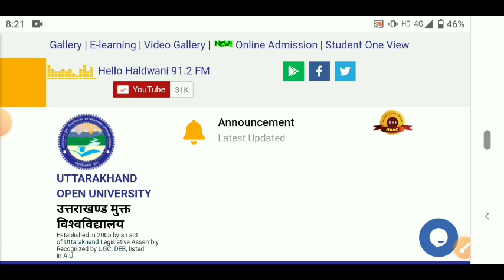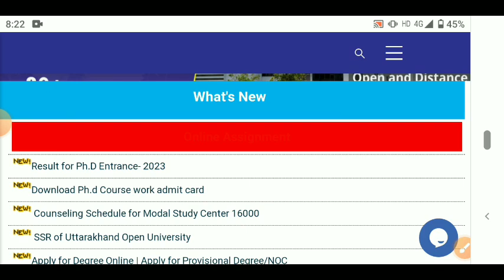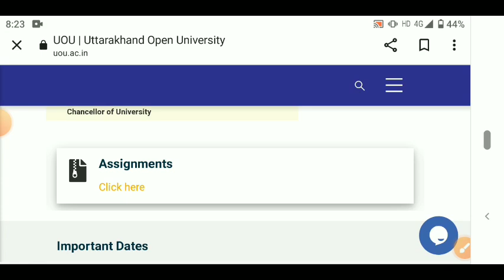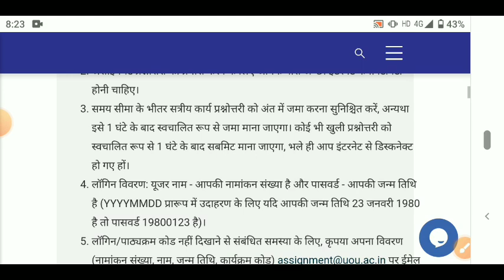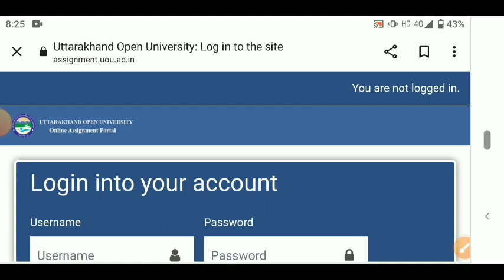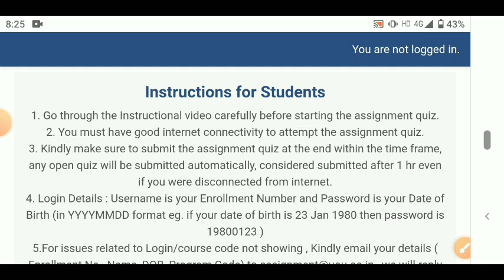Uou के Assignment अब 15 December से होंगे | Uou के Assignment 5 December से क्यों नहीं हुएं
uou
uou assignment
uou assignment kab honge
uou assignment last date
uou assignment kab honge 2023